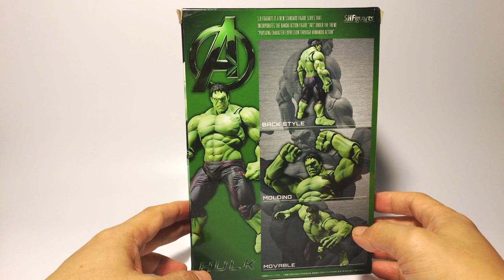엔드게임 전에 인크레더블 헐크!! MCU 2탄! 헐크 피규어 총출동~~가즈아~~! Before Endgame Incredible Hulk Figure Review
마블 시네마틱 유니버스 MCU 시리즈 제2탄!!
인크레더블 헐크~

인크레더블 헐크 피규어는 액션 피규어 중에 딱 한가지 있는데

저는 소장하고 있지 않고 소장 계획도 없어서 가지고 있는 헐크 피규어를

총출동 시켰습니다~~!! ^^

각 회사의 헐크 피규어는 어떤 특징을 가지고 있는지

총망라해서 보실 수 있는 영상을 준비했어요!!

02:11 마블셀렉트 헐크 (어벤져스1)

04:44 마블셀렉트 헐크 (어벤져스2)

07:02 마블레전드 헐크 (어벤져스2)

09:06 SHF 헐크 (어벤져스2)

11:25 피그마 헐크 (어벤져스1)

13:59 마블레전드 브루스 배너 (어벤져스2)

유튜브에서 인크레더블 헐크를 다시 볼 수 있어요!(유료)